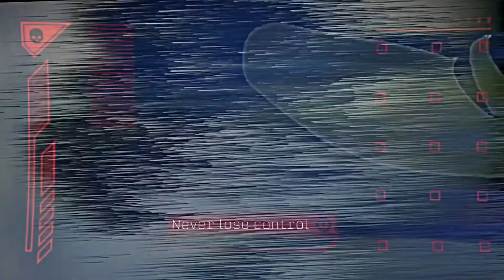you...look lonely + i can fix that | blade runner | lordfubu - never 21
Song = Never Leave You Lonely - Lord Fubu which is a sample of Clara La San - In This Darkness

slowed vs upbeat

💥 VISUALS - Asquency
=Asquency ]
= Anoii ]
= Lordfubu ]

Treat yourself to learning one thing new today... 🌱🪲🫂